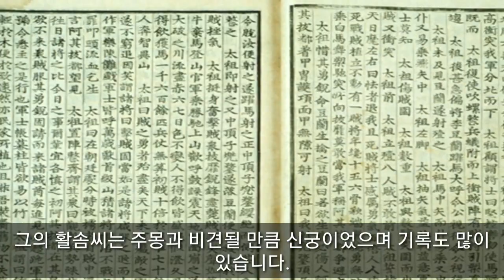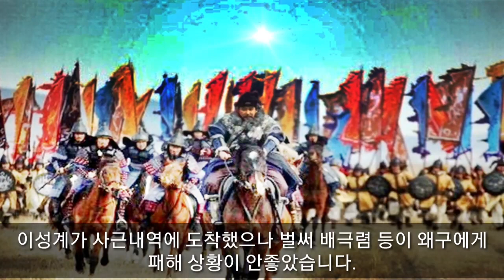이성계 황산대첩. 왜구를 물리치다.